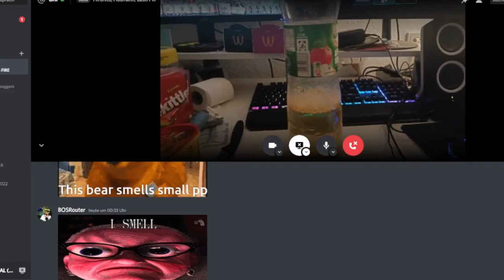Basti´s 2. Experiment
In diesem Video Zeigt basti euch was er alles auf seinem Tisch hat, Reaktiviert sein Bio-Experiment und zerstört eine Samsung CD
Viel Spaß mit der Folge :D

Abocounter: 23

Kapitel:
0:00 rahmsoße vs. Föhn
1:09 Intro
1:16 Boss Router Rost
1:31 Bio-Experiment Schütteln
3:11 Setup Vorstellung
5:30 CD ZERSTÖRUNG
8:24 Outro